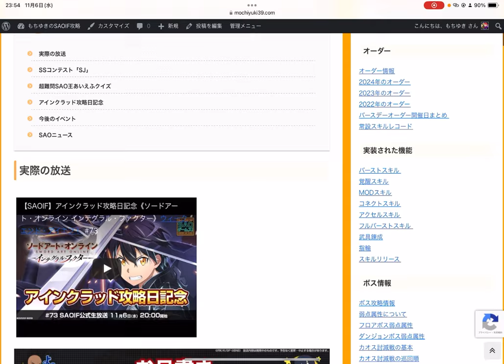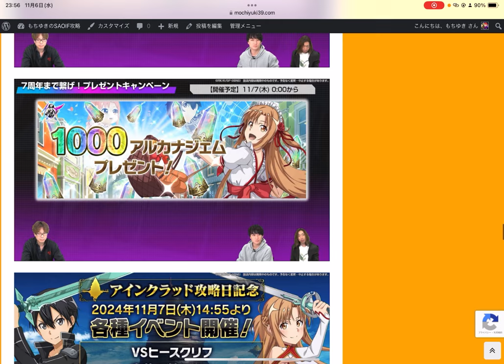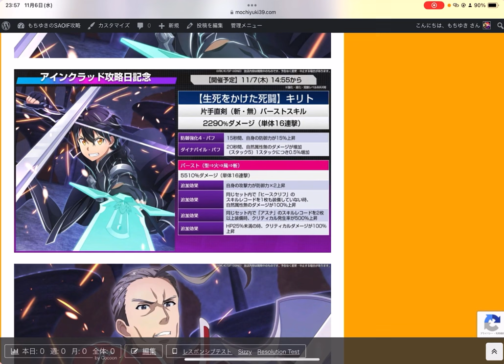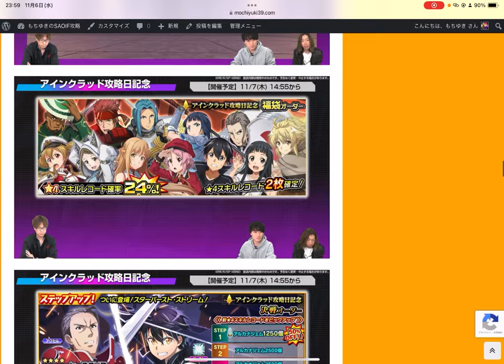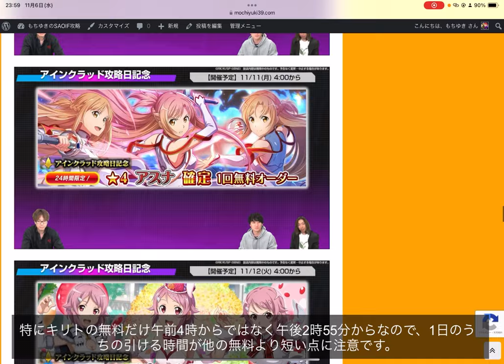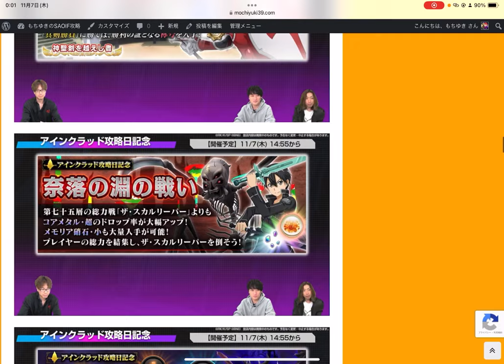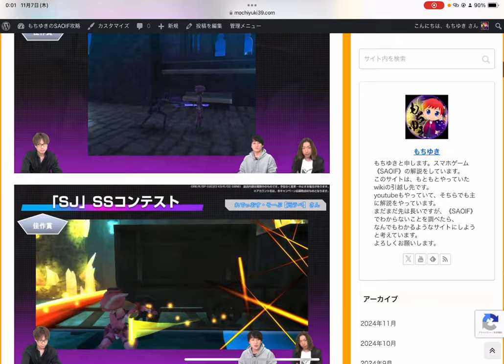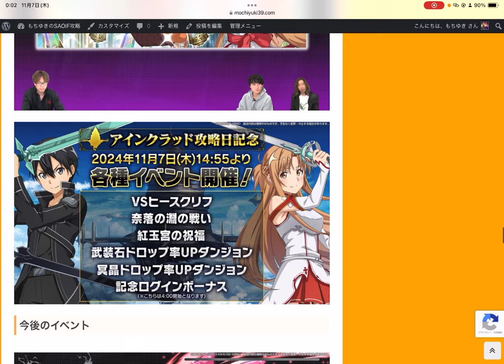【SAOIF】スターバースト・ストリームが実装される！？キャラ確定の星4確定無料オーダーも来る！？【最新情報】